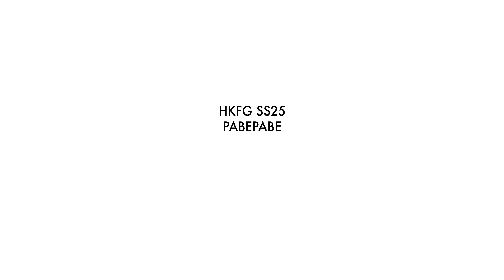HKFG SS25 - PABEPABE Presentation Highlight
PABEPABE is celebrating its 10th series this season and wanted to thoroughly review and reflect on the traces of the past and the various small ideas and wishes. Home is a place of refuge, a place where thoughts can breathe. This season, PABEPABE aims to bring inspiration back home, let all the noise subside, and emphasise rest and organisation, re-focusing on the quality of people’s lives. After resting, they’ll set out again, adding new jewellery lines and product lines and starting the next 10th quarter with a new look.

PABEPABE wants to focus on and amplify the connection between people and objects in the presentation, as they feel that various objects with personal traces will gradually become a part of oneself, absorbing one's spirit and personality. Given that people spend more time at home nowadays than before, how can they derive happiness more easily from these objects? This presentation will incorporate object theatre, performance, and interactivity, aiming to let the audience and guests feel our desire for a sense of home and emotional stability through close-up, intimate contact.

PR: @ritualprojects
Production: @sitdown_production
Casting director: @twobirdscasting
Stylist: @georgia.pendlebury
Makeup: @aofmakeup
Hair: @unite_hair
Nail: @marie.rosa
Photography and Videography: @nowfashion | @martinpinhole | @rayxchung_visual
Music Support: @tommmylam
Special thanks: @semeiotics